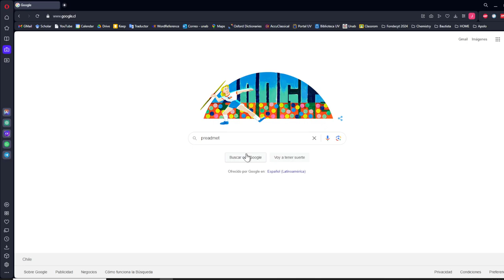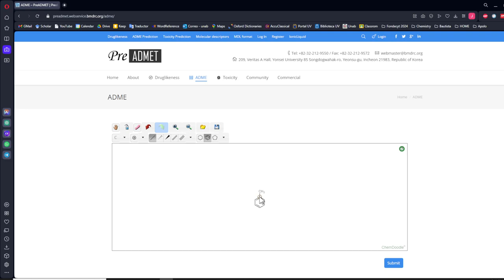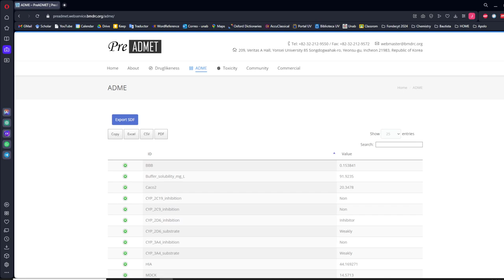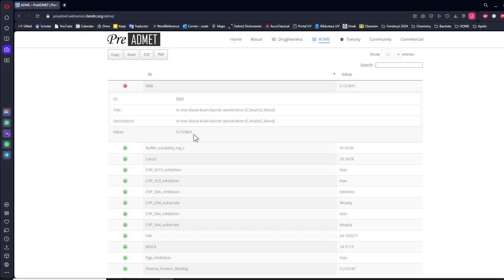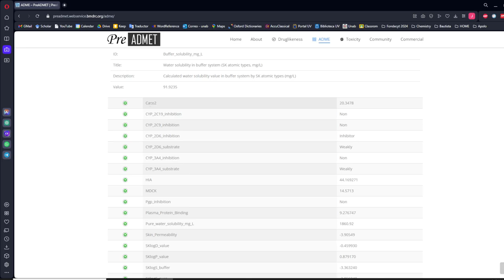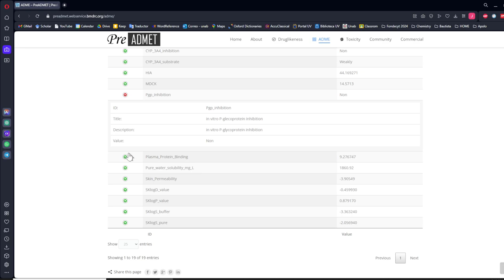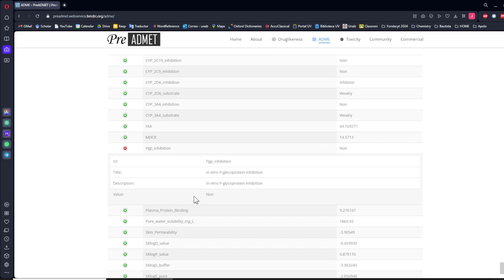Como predecir de forma fácil y gratuita la farmacocinética de un fármaco o molécula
Uso de PreAdmet. Plataforma online gratis para la predicción de ADME, drugabilidad y Toxicidad.